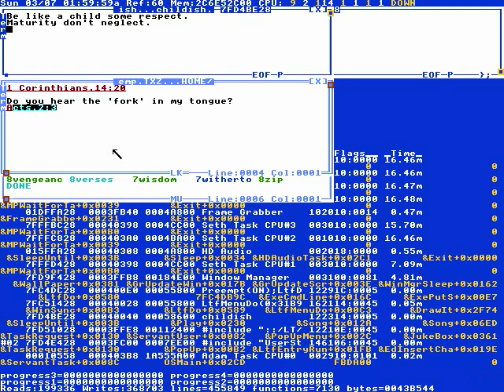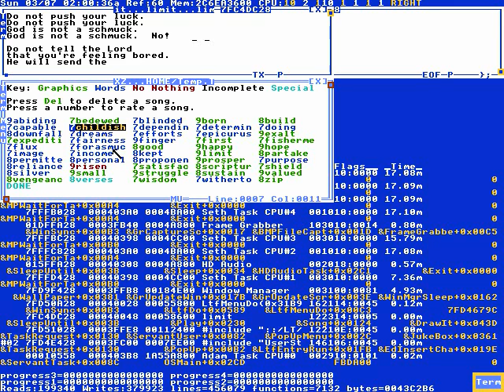12 - Songs by God #6 (LoseThos) [2012]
Terry shows us songs co-created by him and Mr. God, part 6. AND, they now include cute animations!

Full File Name: 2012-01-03T17:53:16+00:00 - Hymns1.wmv